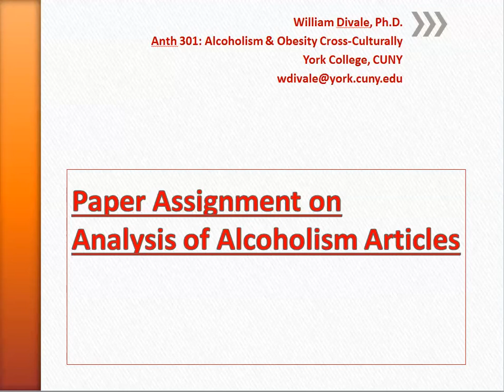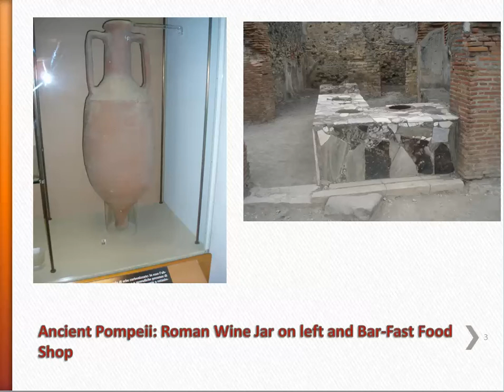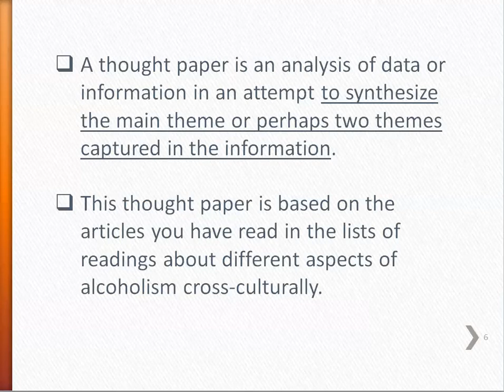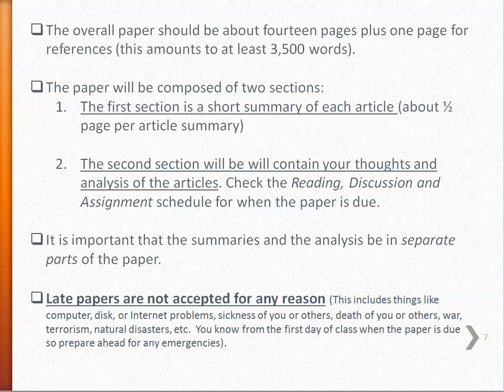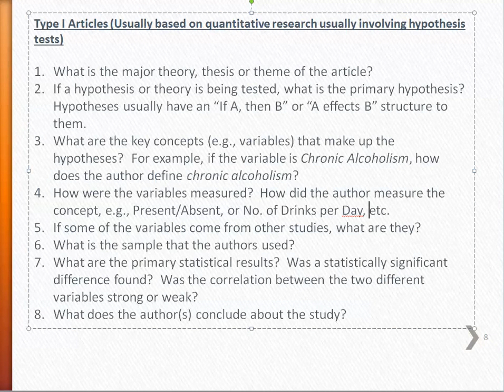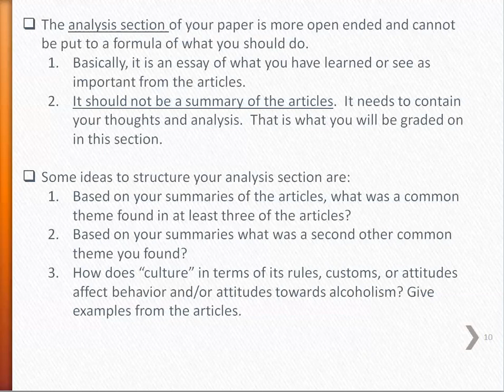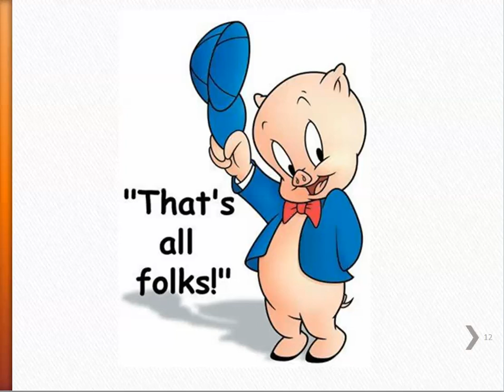Analysis of Alcoholism Articles